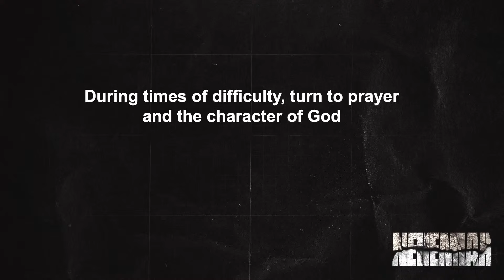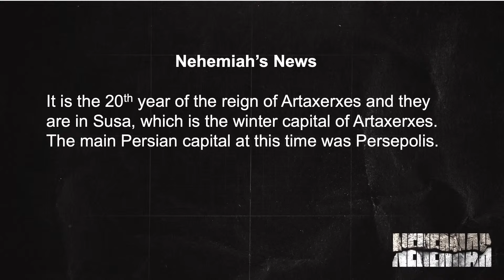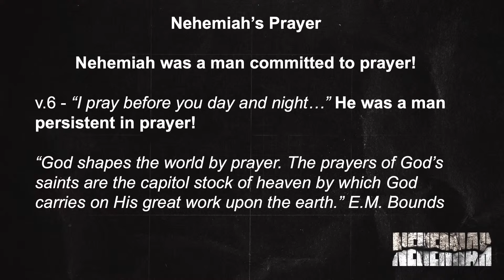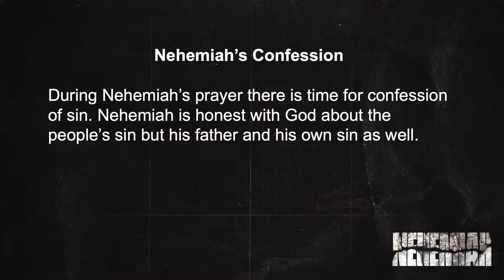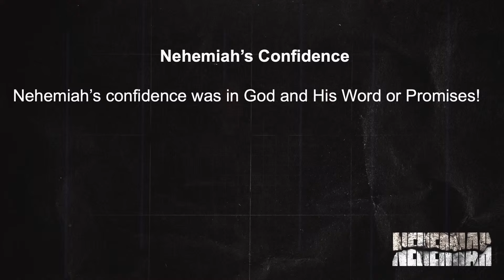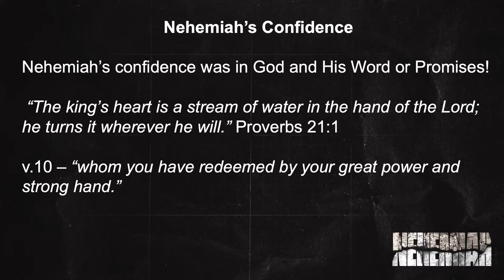Nehemiah: Rise and Build-Week 1-Sermon Only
Abundant Grace Community Church Sunday Worship Service LIVESTREAM
Nehemiah: Rise and Build

Nehemiah 1:1-11
Introduction
During times of difficulty, turn to prayer and the character of God
Nehemiah’s name means ‘Yahweh comforts’ and he is the famous cup-bearer
who never appears in Scripture outside of this book.
“Nehemiah is a visible reminder to the Israelite people of the unchanging mercy
of God. Life has changed for them, and some of the treasured institutions were
no more, but the Lord was with them, raising up new people to refine and
invigorate the vulnerable community. A trusted wine steward in a pagan palace
becomes God’s instrument for Israel’s renewal.” R. Brown
I. Nehemiah’s News (v.1-3)
The month of Chislev – late November/early December!
It is the 20 th year of the reign of Artaxerxes and they are in Susa which is the
winter capital of Artaxerxes. The main Persian capital at this time was Persepolis.
The Persian Empire was MASSIVE! Over 127 provinces (Esther 1:1,2) and
Darius the Great would be the most recognizable king.
The news that Nehemiah received probably was of the Jews unsuccessful
attempts to rebuild Jerusalem’s wall in 458 BC (Ezra 4:23).
II. Nehemiah’s Prayer (v.4-11)
Review that history and think of the despondency of the people and imagine
yourself coming in to lead this challenge.
The first thing Nehemiah turns to is the Yahweh! This is the first of 9 prayers that
he prays. Nehemiah was a man committed to prayer!
His prayers are very natural, and some are immediate and others just
spontaneous. You can see he turned instinctively towards God. He cast his
anxieties and cares upon God. Prayer should always be our first resort!
v.6 - “I pray before you day and night…” He was a man persistent in prayer!
“God shapes the world by prayer. The prayers of God’s saints are the capitol
stock of heaven by which God carries on His great work upon the earth.” E.M.
Bounds

III. Nehemiah’s Confession (v.6-9)
During Nehemiah’s prayer there is time for confession of sin. Nehemiah is honest
with God about the people’s sin but his father and his own sin as well.
Nehemiah doesn’t separate himself from the people of God but realizes that he is
part of the overall picture. He could have been bitter because their sin led to
captivity which he is a part of and never has been to Jerusalem.
Nehemiah is very real about what has taken place both in the past and now in
the present.
IV. Nehemiah’s Confidence (v.10-11)
Nehemiah’s confidence was in God and His Word or Promises! Nehemiah knew
that there was nothing he could do to change the king’s heart but knew that
Yahweh could change it.
Nehemiah knew that the Persian king was nothing more than a mere man!
“The king’s heart is a stream of water in the hand of the Lord; he turns it
wherever he will.” Proverbs 21:1
v.10 – “whom you have redeemed by your great power and strong hand.”
V. Conclusion
“The church is looking for better methods; God is looking for better men …. What
the Church needs today is not more machinery or new organizations or more
novel methods, but men whom the Holy Spirit can use - men of prayer, men
mighty in prayer. The Holy Spirit does not flow through methods, but through
men … He anoints not plans, but men, men of prayer” (E M Bounds).
“Like many since his time, Nehemiah’s greatness came from asking great things
of a great God and attempting great things in reliance on him.” M. Breneman